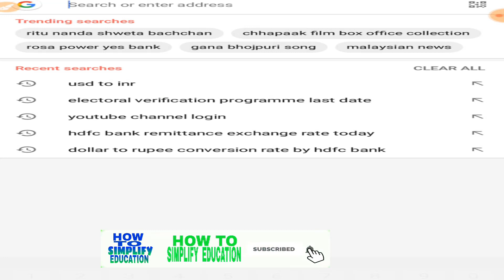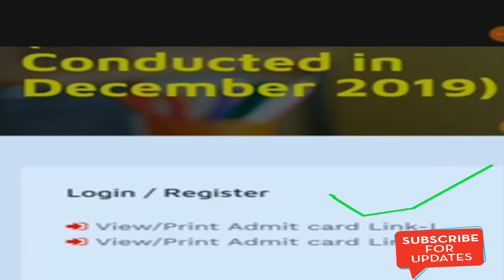pstet admit card,pstet admit card 2019,punjab teachers recruitment 2020,pstet,pstet,pstet notes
This video is to provide important updates regarding pstet admit card,pstet admit card 2019,punjab teachers recruitment 2020,pstet,pstet,pstet admit card 2019 kaise download kare,pstet admit card 2020,punjab master cadre jobs 2020,punjab ett vaccancy,pstet notes,pstet new admit card,pstet admit card 2019,child psychology mock test,pstet 2019 ਸਮਾਜਿਕ ਸਿੱਖਿਆ Mock test,psychology most important 500 questions part,punjabi most important 500 questions part,pstet evs ਦੀ super fast ਤਿਆਰੀ,pstet CDP ਦੀ super fast ਤਿਆਰੀ,pstet punjabi study notes,pstet 2019 preparation,pstet evs one liners